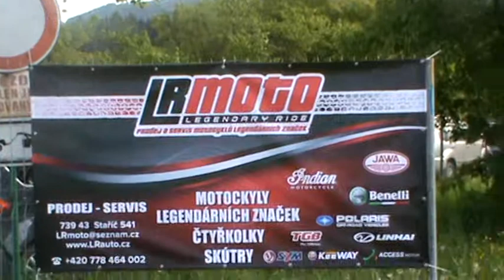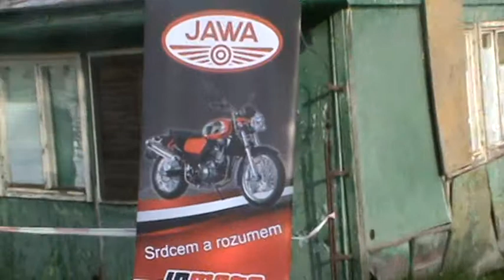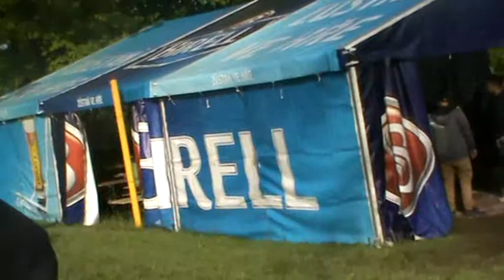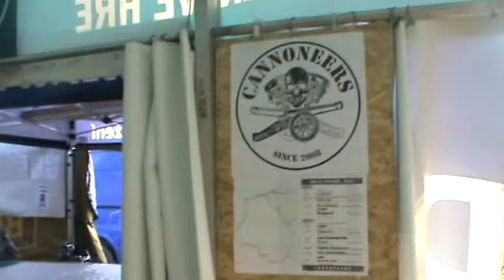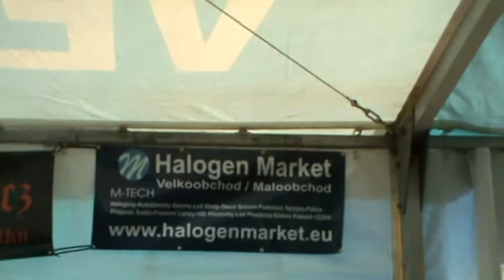PRVNÍ VÝSTŘEL 2019